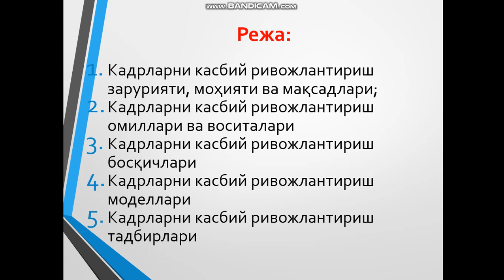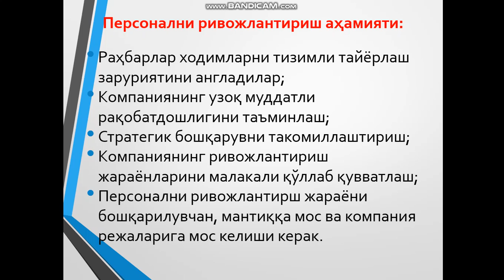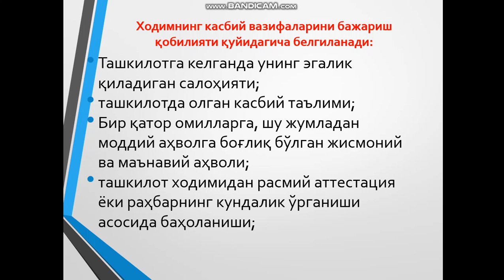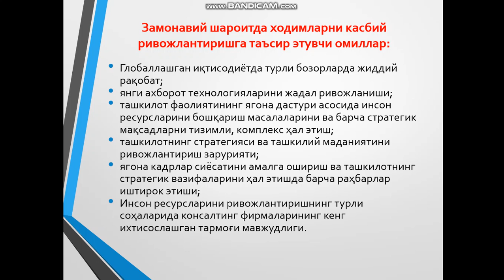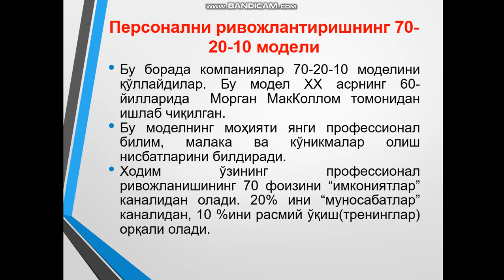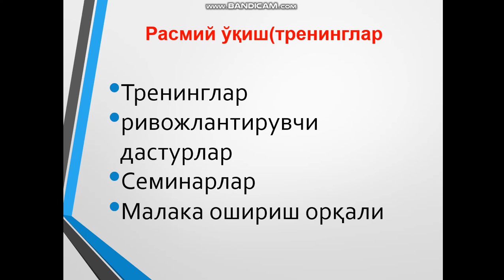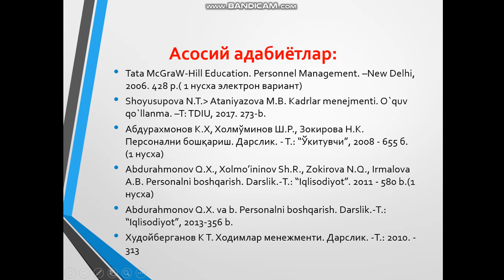Кадрларни ривожлантириш ва бизнес бритиш учун жамоа тўплаш орқали компаниянинг рақобатдошлигини ошир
ОТМ: Мирзо Улуғбек номидаги Ўзбекистон Миллий университети Иқтисодиёт факультети
Кафедра: Минтақавий иқтисодиёт
Фан: Кадрлар менежменти
Мавзу: Кадрларни ривожлантириш ва бизнес бритиш учун жамоа тўплаш орқали компаниянинг рақобатдошлигини ошириш
Муаллиф: Холмирзаев А.А.